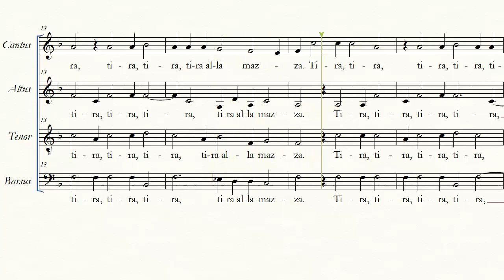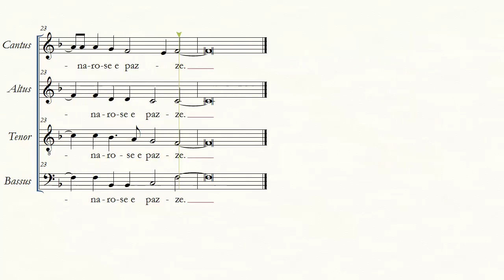Adrian Wllaert - Vecchie letrose TENOR enhanced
For rehearsal - audio enhanced for TENOR